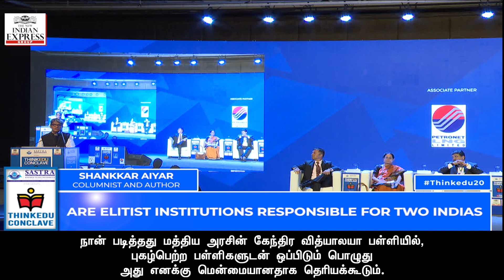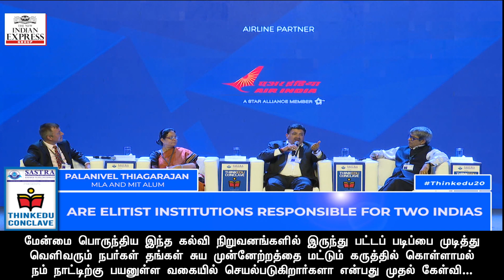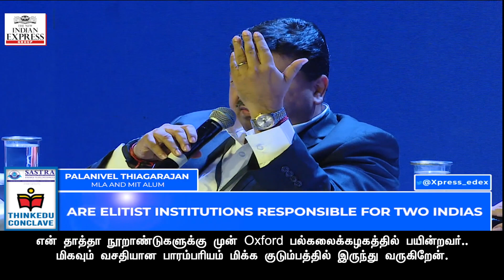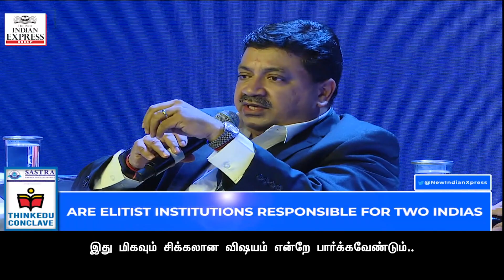மேன்மைத்தனம் மிக்க கல்வி நிறுவங்கள் இருவேறு இந்தியாவை உருவாக்குகிறதா? –பகுதி 1 | ThinkEdu2020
மேன்மைத்தனம் மிக்க கல்வி நிறுவங்கள் இருவேறு இந்தியாவை உருவாக்குகிறதா?’ என்ற தலைப்பில் சென்னையில் இந்தியன் எக்ஸ்பிரஸ் ThinkEdu – கல்வி கருத்தரங்கம் நடைபெற்றது.
பத்திரிக்கையாளர் சங்கர் அய்யர், நெறியாளராக முன்னின்று நடத்திய விவாதத்தில்  Prof.ஹிமான்சு ராய், இயக்குநர், IIM,  இந்தோர் & Dr.அர்ச்சனா ஷுக்லா, இயக்குநர், IIM, லுதியானா ஆகியோருடன் டாக்டர் பி.டி.ஆர்.பழனிவேல் தியாகராஜன் அவர்கள் பங்குபெற்ற உரையாற்றிய காணொளியின் முதல் பகுதி.